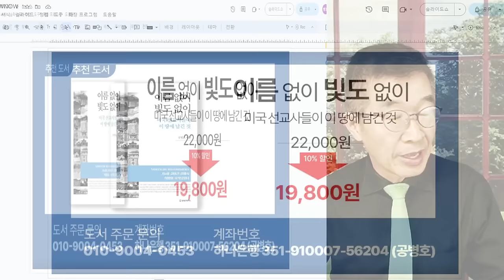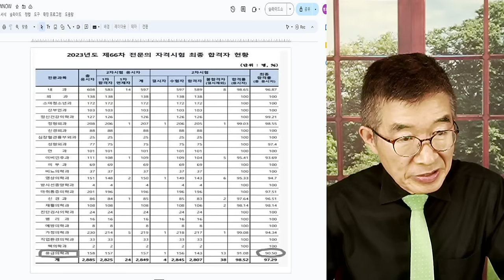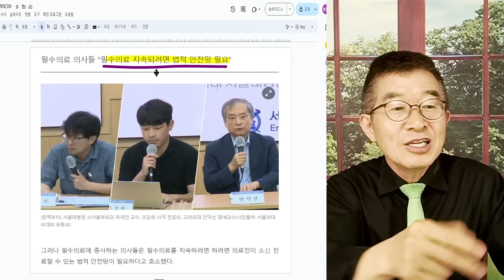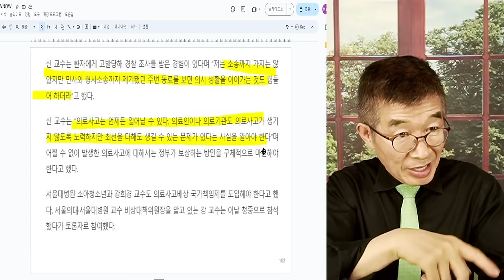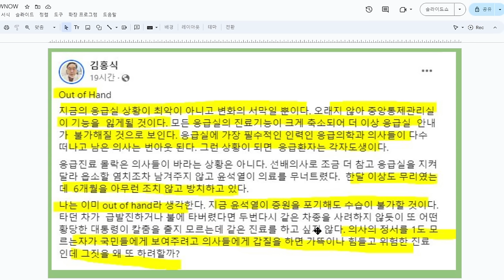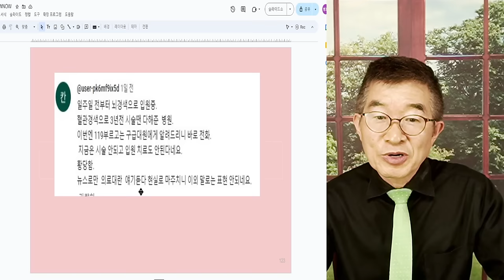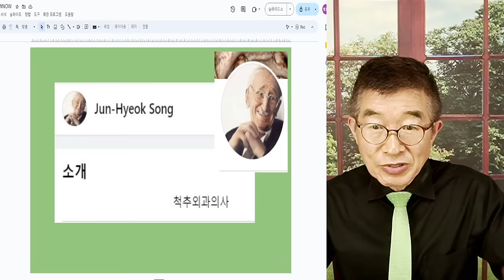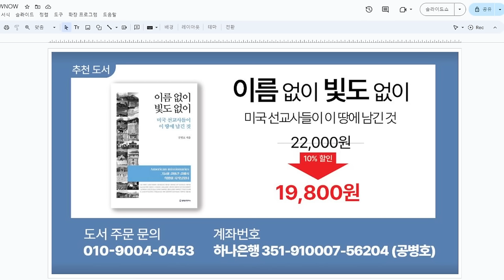응급의료, 위기 / 대통령실, 걱정안되는가? / '우리끼리' 정신 승리 외치지 말고 / 이렇게 죽 가면 정말 큰일납니다 / 민심의 거센 쓰나미 걱정해야! [공병호TV]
Bitcoin : 3MTW849AkP2ftLeSK2teZHMmzLu7Z83s9U